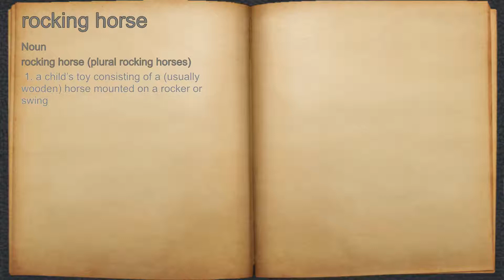What does rocking horse mean?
A spoken definition of rocking horse.

Intro Sound:
Typewriter - Tamskp